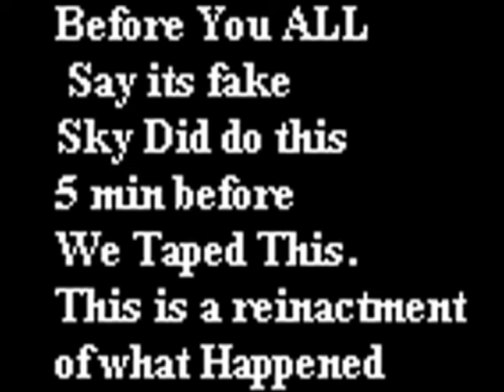Incredible Eater (NumNum)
Skylour eats Hamburger-mac+Cheese acting dumb